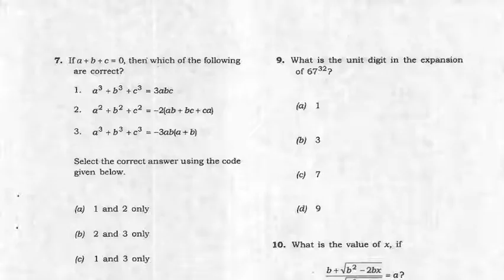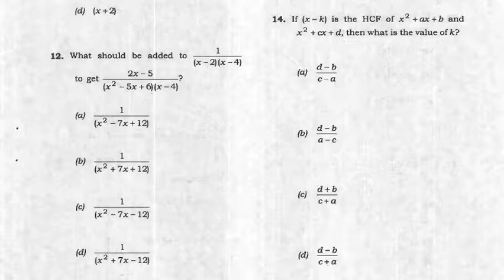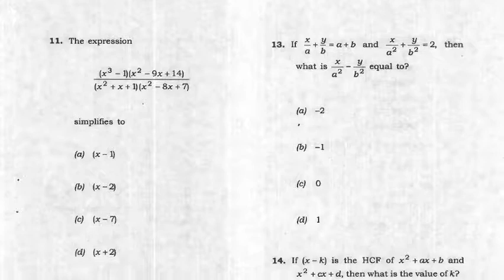CDS MATHS PAPER 1 PROBLEMS(11-14)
join telegram channel study with udit